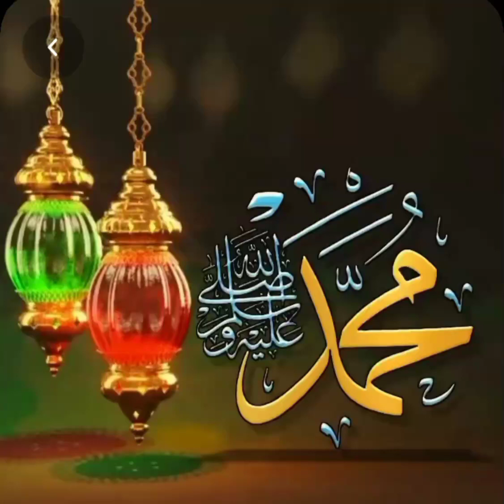Subah aur shaam darood paak padho